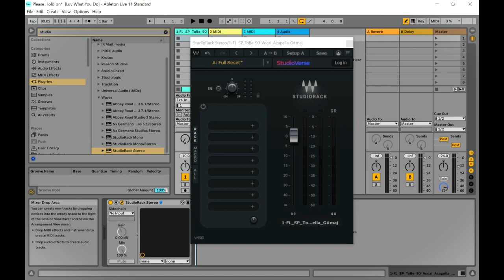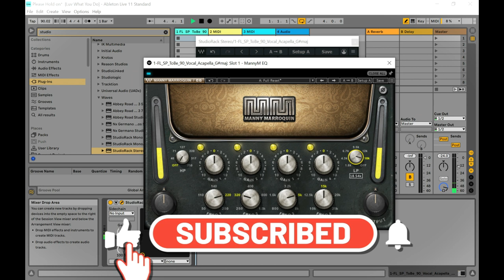Waves Manny Marroquin EQ - Equalizer VST/Plugin by Waves Audio (Limited-Time 4FREE)